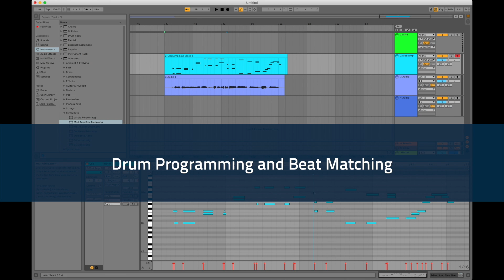Learn Digital Music Production - Summer 2022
Digital Music Production
With 180 minutes of real-time instruction per week, Delta Sound Labs will teach you all you need to know about music production and using Ableton Live. Students will receive a license for Ableton Live Intro, a license for Fold - A Distortion Synthesis Audio FX  Plugin, and a license for Stream - A Granular Sampler Audio FX Plugin. Students can continue to use this software after the course has concluded.

Course topics include:
Audio Sampling and Editing
Mixing and Audio Effects Processing
MIDI Sequencing and Songwriting
Sound Synthesis